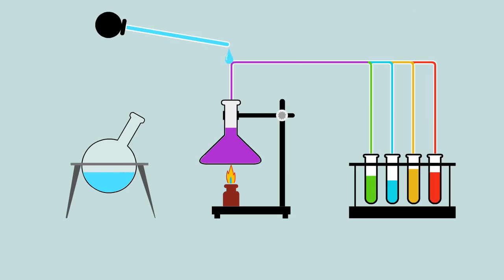Get Intex Giant Bellows Foot Pump Product images